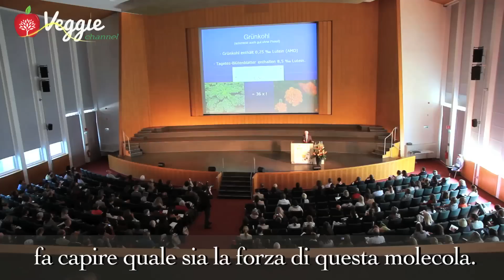Il DNA cambia durante la vita? - Prof. Madan Thangavelu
Molti studi confermano come il DNA cambia in funzione della dieta, dei pensieri e di altri fattori, spiega il Prof. Madan Thangavelu, genetista e ricercatore.